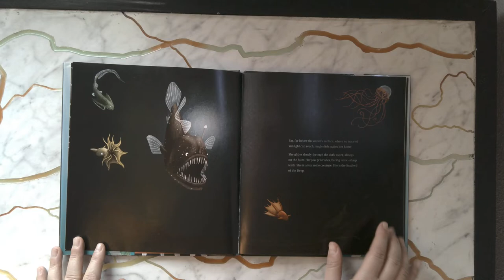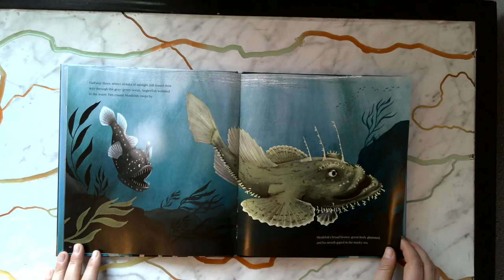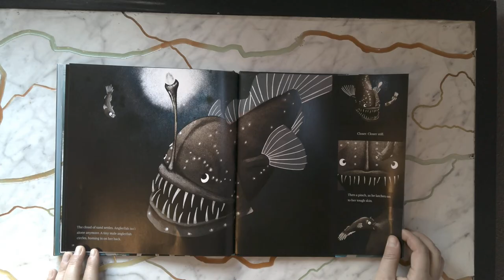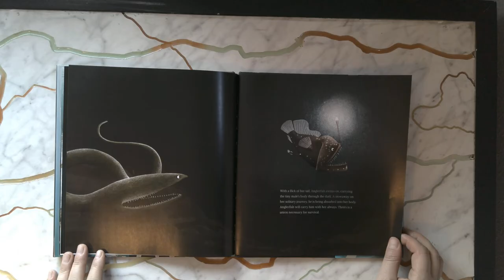Anglerfish: The Seadevil of the Deep by Elaine M. Alexander